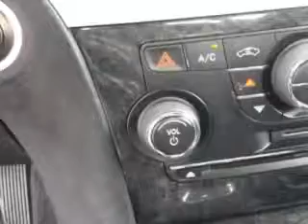2013 Chrysler 300 Sumter Chrysler Dodge Sumter, SC 29150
Chrysler Imagine driving this White Chrysler 300 4 Dr Sedan, equipped with a 6 Cylinder engine and an automatic transmission. Enjoy an exceptional 31 miles to the gallon on this great car with features like Rich Leather Upholstery, Heated Driver and Passenger Seating, Fuel Data Display, PWR Tilt/Telescoping Steering Wheel, Heated Outside Mirrors, Heated Seats, Power Lumbar Seats, Power Driver and Passenger Seating, Push Button Start, Back Up Camera, Tire Pressure Monitoring System, Power Rear Sunshade, Navigation System, Power Adjustable Pedals, Ambient Light Package, Passenger Seat Height Adjust, Remote Ignition System, Auto-Dimming Mirrors, on steering wheel audio and cruise controls, and much more. Enjoy the drive and have peace of mind in this Chrysler 300. See us at Sumter Chrysler Dodge today!
MILES: 37,603
VIN:2C3CCAEG2DH620435

Sumter Chrysler Dodge
2662 Broad Street
Sumter, South Carolina 29150